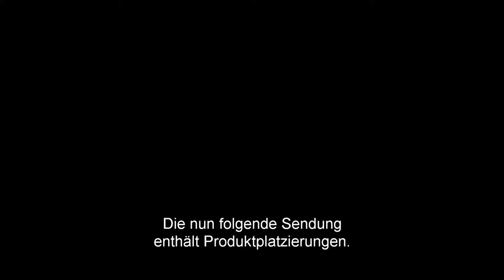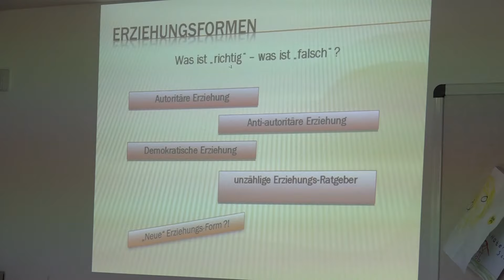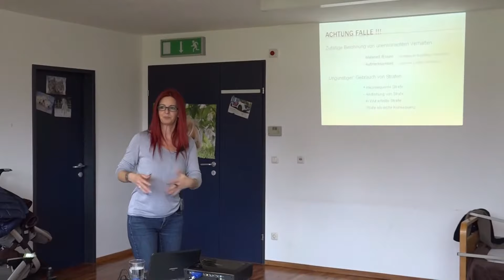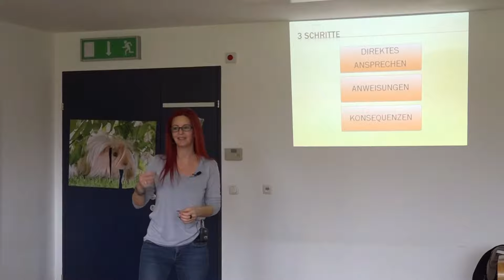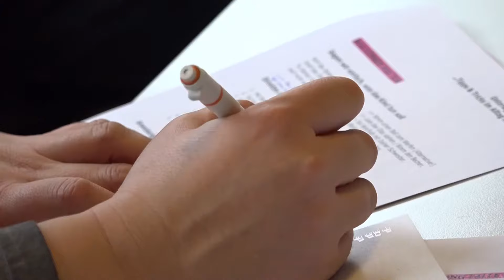Frastanz aktuell KW10 2018